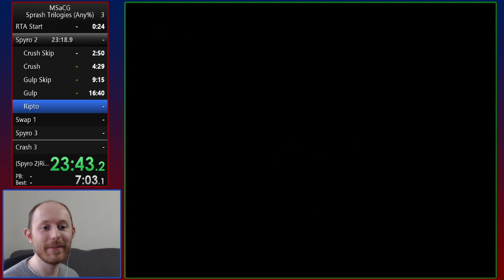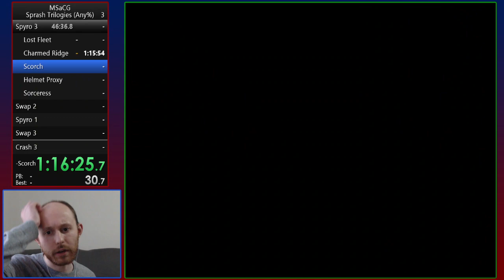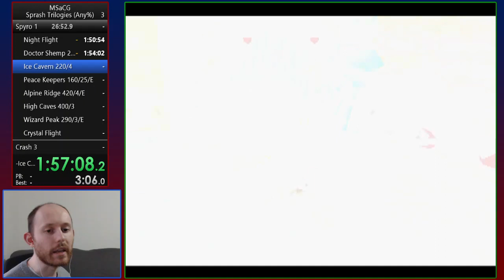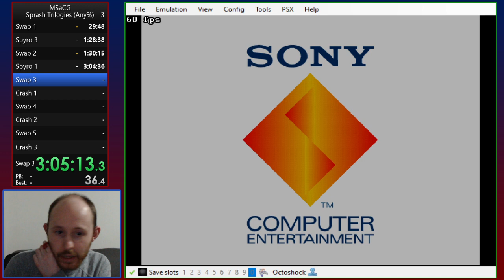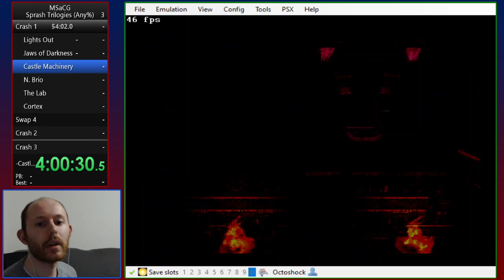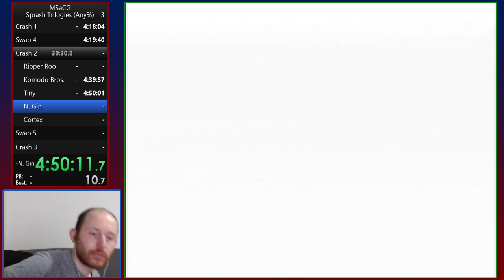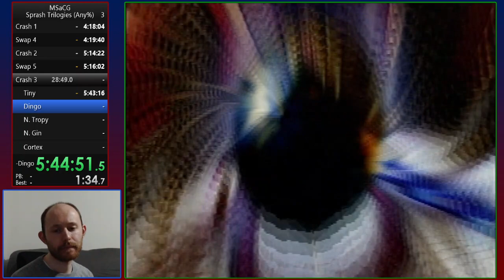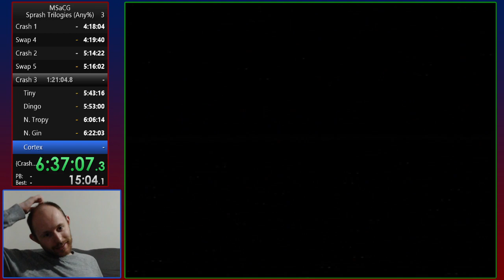Sprash Trilogies in 6:39:48